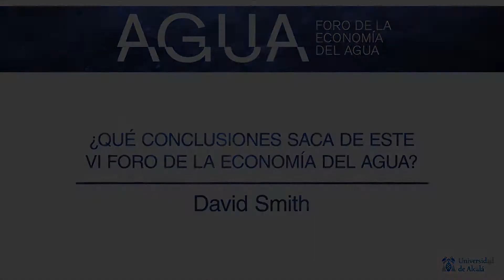David Smith 4